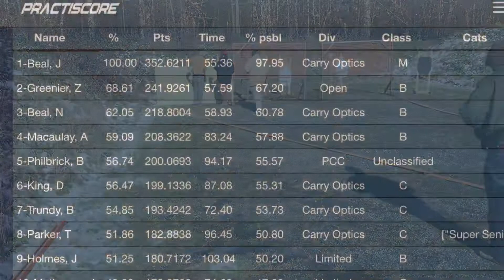Hampden Maine November USPSA